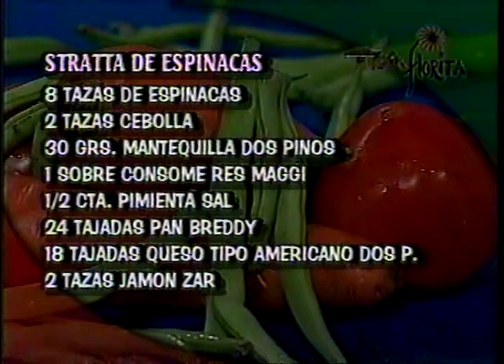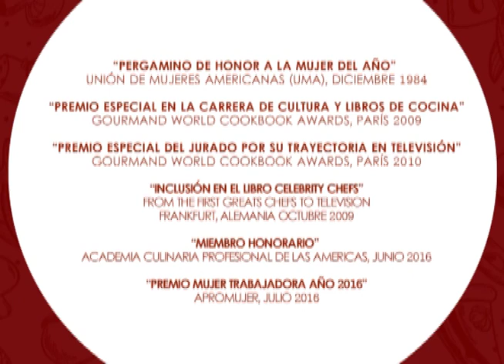Remembranza STRATTA DE ESPINACAS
Stratta de Espinacas

Ingredientes:
30 gramos de mantequilla
2 tazas de cebollas
2 tazas de hoja de espinaca picada
1 sobre de consomé de res
Pizca de sal
1/4 cucharadita de pimienta
18 tajadas de Queso procesado
2 tazas jamón
24 tajadas de Pan cuadrado
6 huevos
3 1/2 tazas de leche
1/4 cucharadita de pimienta
2 cucharaditas de sal
1/2 taza de queso cheddar